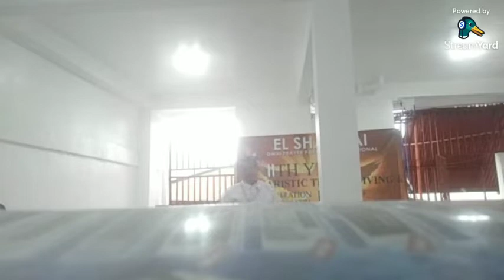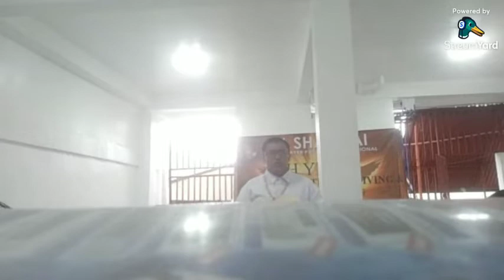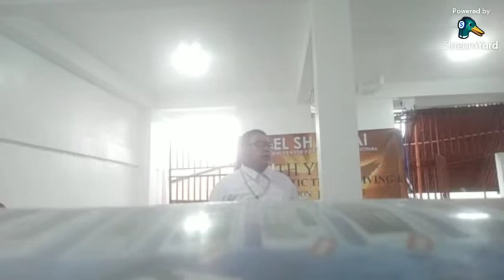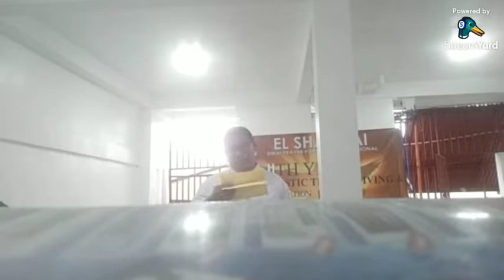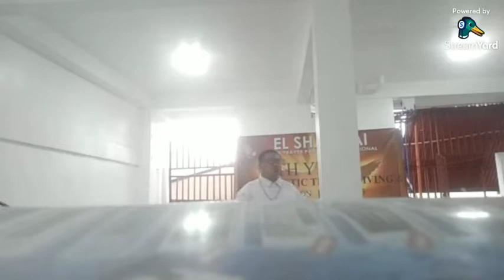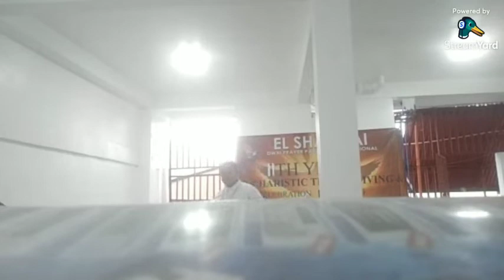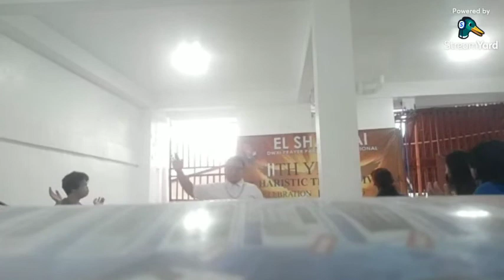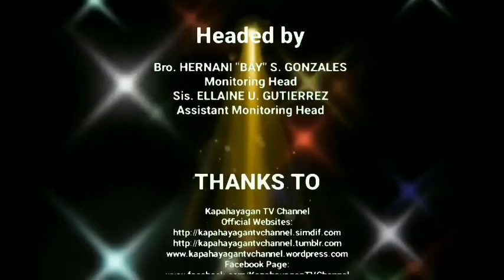GodsHealingMessage Playback: The Good Neighbor/Samaritan (July 4, 2022)